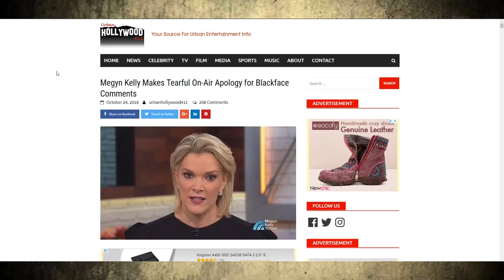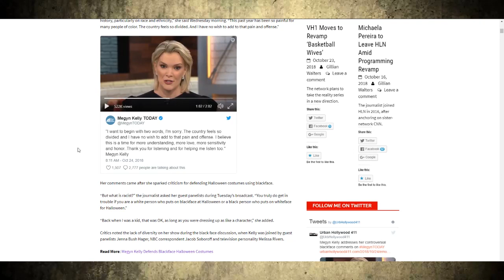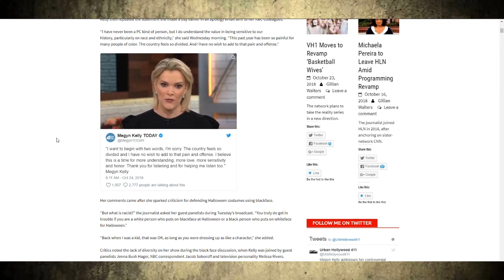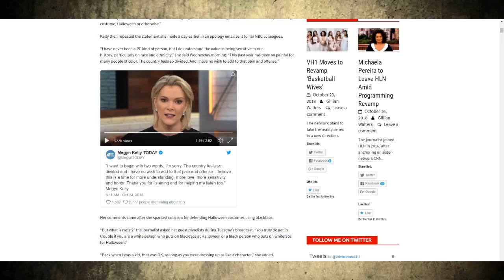Megyn Kelly Apologizes for Having an Opinion